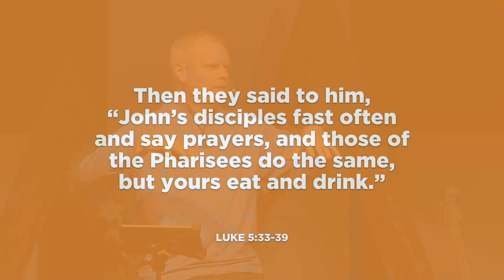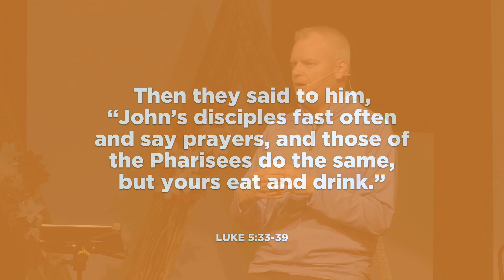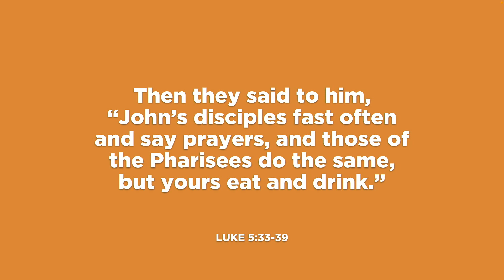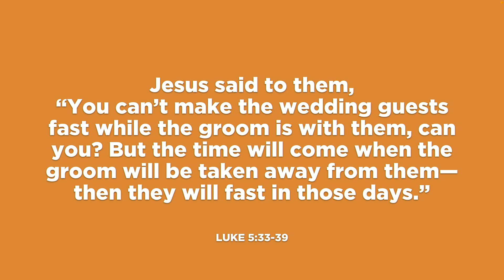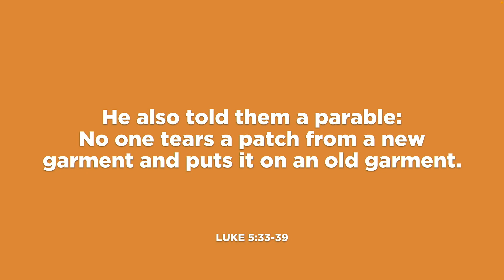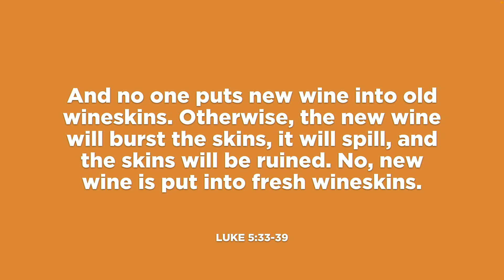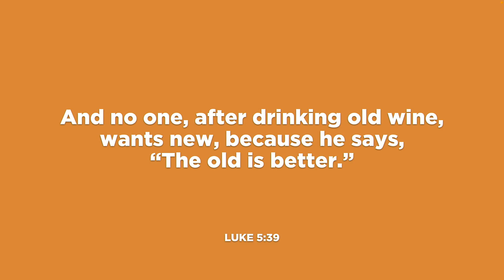Repair or Replace?